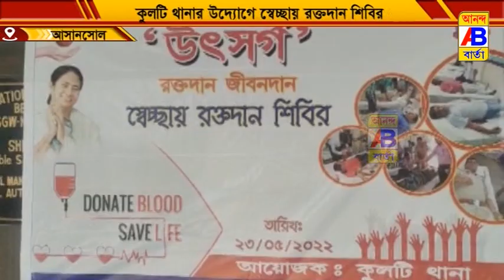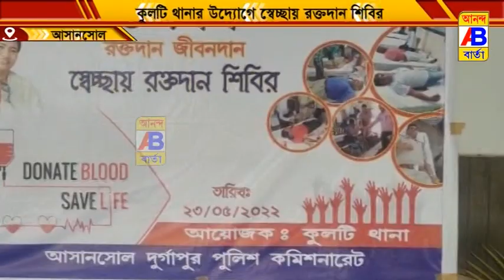কুলটি থানার উদ্যোগে স্বেচ্ছায় রক্তদান শিবির!